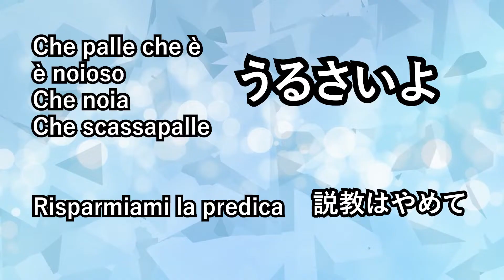【イタリア文化】イタリアのジェスチャー、よく使われる表現!!!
動画をぜひお楽しみいただけると嬉しいです。
✨Youtubeチャンネルの登録もぜひよろしくお願いします！🙏